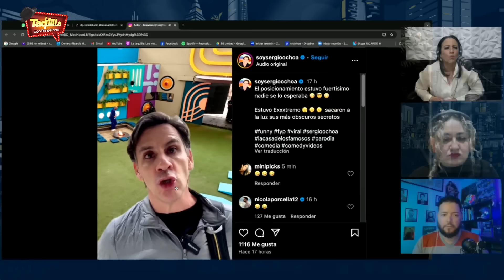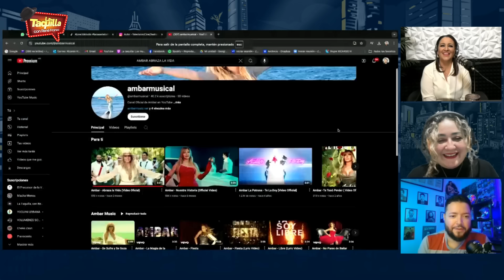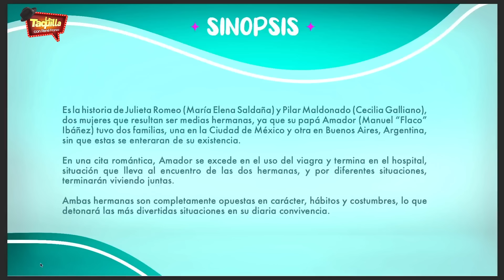Cecilia Galliano ¿¡Asusta a los hombres!? l "Ando en busca de relajación de amor"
Bienvenidos a lo más frívolo de la cultura y lo más profundo de los espectáculos. Esto es, La Taquilla, con René Franco.